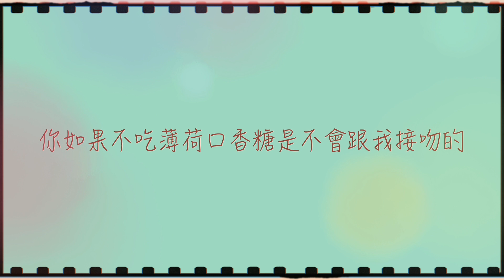Toya Takase / MINT （中文翻譯歌詞版）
𝗧𝗔𝗞𝗔𝗦𝗘 𝗧𝗢𝗬𝗔 愛'𝗹𝗹 𝗧𝗢𝗨𝗥 𝟮𝟬𝟮𝟰 𝗶𝗻 𝗛𝗼𝗻𝗴 𝗞𝗼𝗻𝗴 開催決定！
日期Date：16 NOV 2024 (Sat) 8PM
場地Venue：東華三院東蒲胡李名靜體育館
Kitty Woo Stadium, Tung Po⁠

◻️票價Ticket Price :
VVIP HK$2480 | VIP HK$1480 | Free Standing HK$680 | Free Seating HK$680
*VVIP & VIP have special offers.

公開發售Public Sale
31 JUL 2024 (Wed) 12:00pm 於 TickCats 發售
網上購票連結Online Ticketing

MINT
Artist name : Takase Toya
Lyrics : Takase Toya
time : 2m26s
ISRC : TCJPS2261249
Release：2022/08/10

高瀬統也 New Album 「愛℃」
2023/12/13 Digital Release!